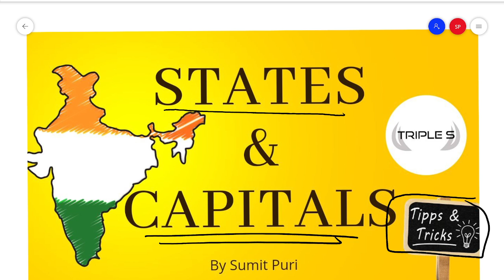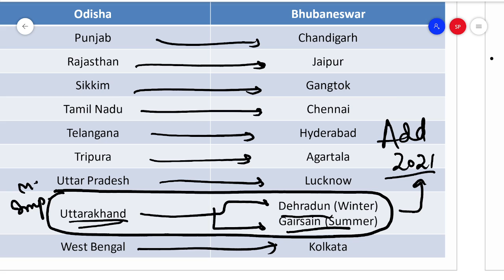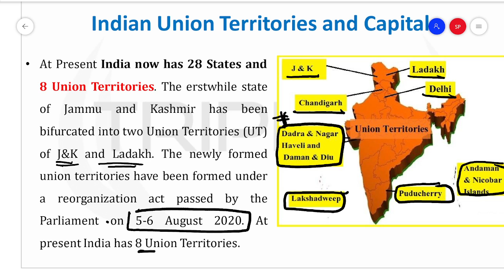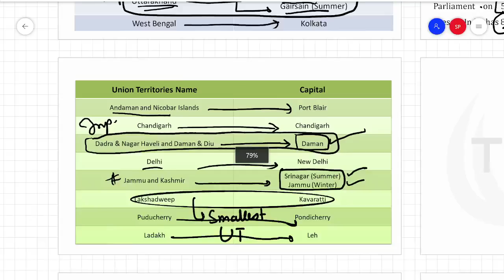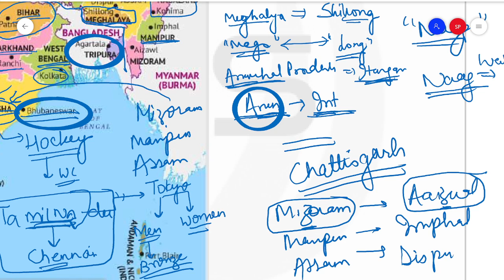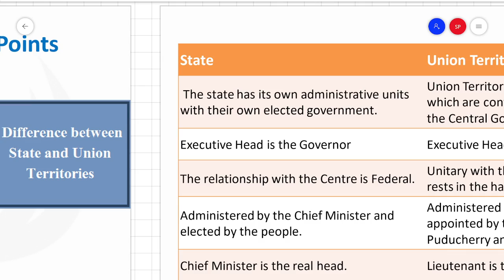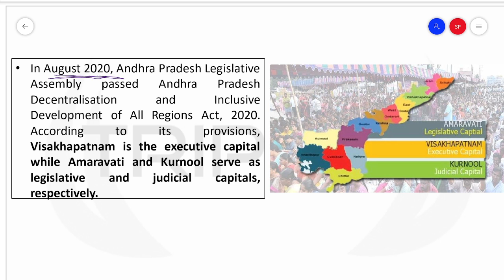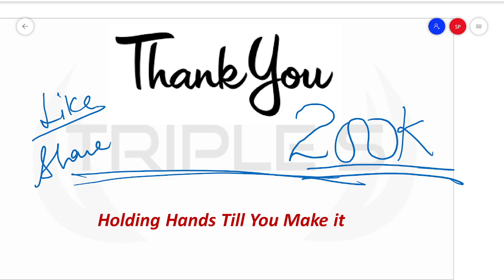India All States & Capitals - Tricks to Remember by Sumit Puri || SSC JKSSB Exams